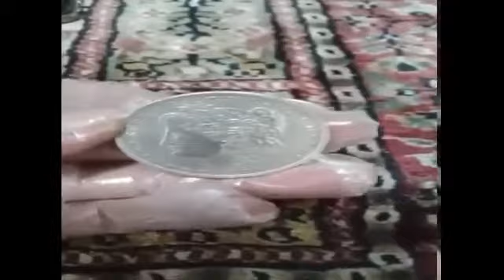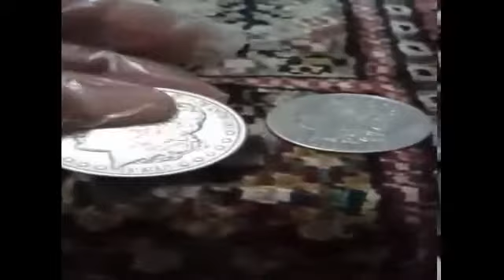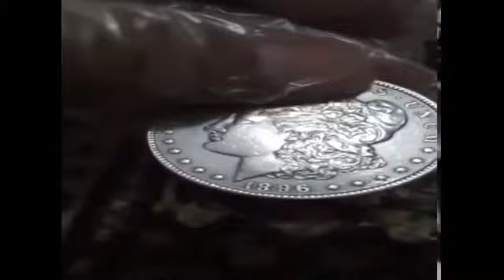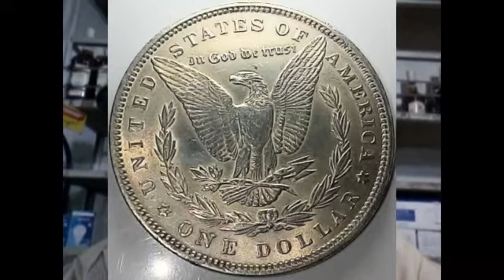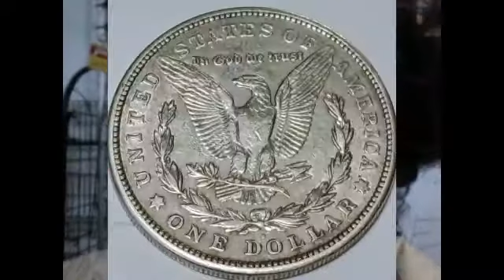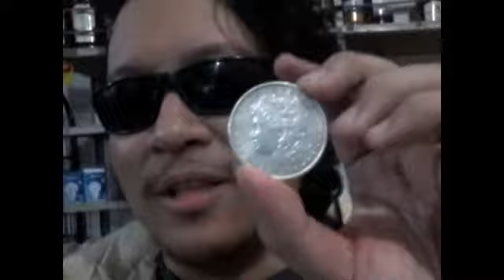EXTREMELY RARE MORGAN SILVER DOLLAR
History about the morgan silver dollar